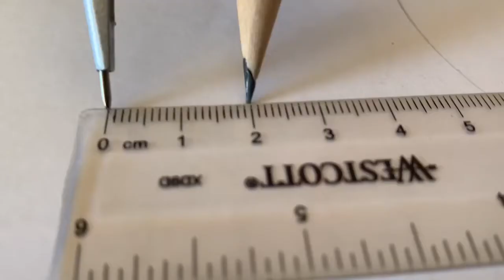#17 “Always Spread Good Vibes” Simple & Easy ‘Beautiful Traditional Circular Mandala’ (Series: 2)✍️